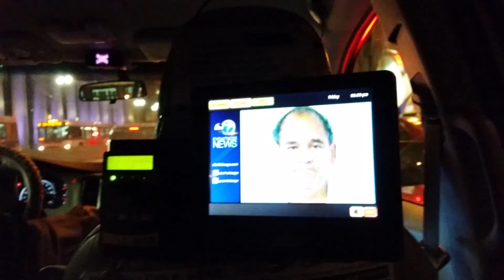Chicago by Cab 4K